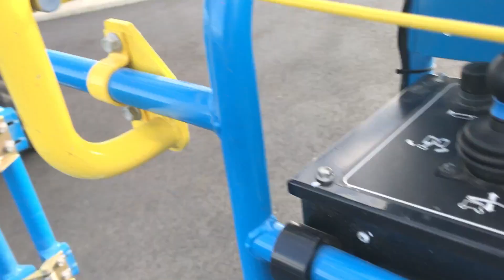instalación de nave industrial